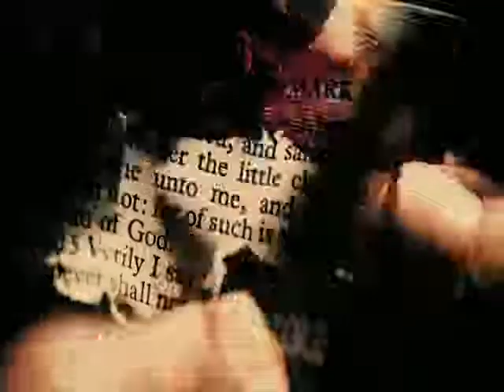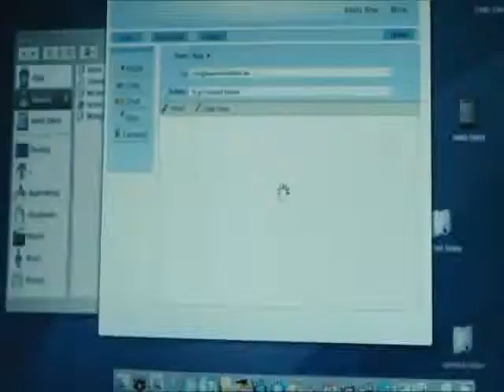Lady Gaga - Aura/ The Orphan (tribute video)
Do you wanna see the girl who lives behind the orphan???
WATCH THE MOVIE!!! IT'S BEYOND AMAZING!

BEWARE: SPOILER ALERT